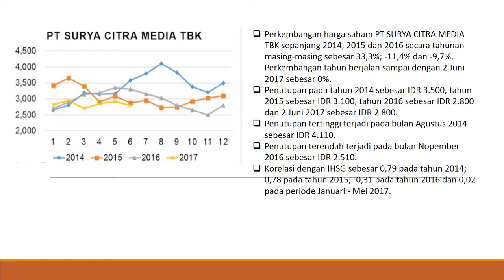PT SURYA CITRA MEDIA TBK 2017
Perkembangan Harga Saham
PT SURYA CITRA MEDIA TBK
Periode 2014 - 2 Juni 2017